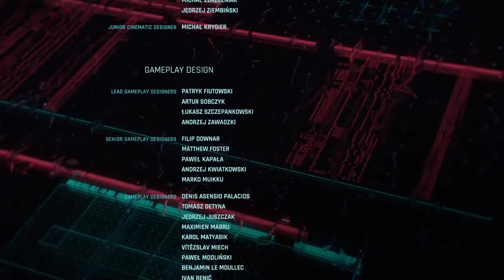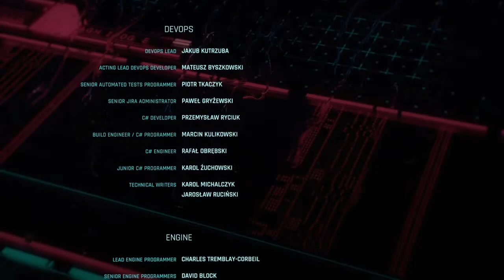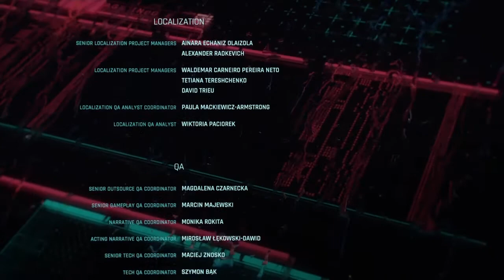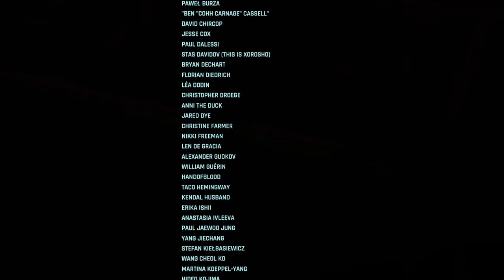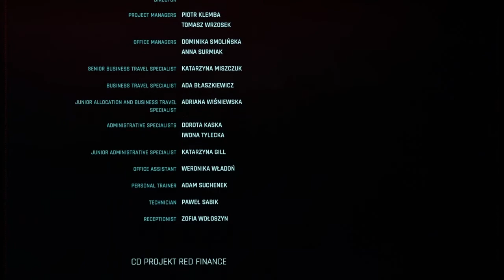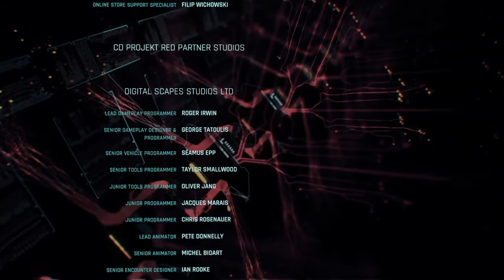First Ending of CyberPunk 2077 Going out Like a Pussy (Nocturne Op55n1)